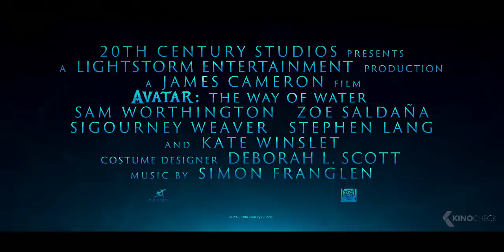AVATAR 2: The Way of Water Trailer 2 German Deutsch (2022)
AVATAR 2 spielt mehr als ein Jahrzehnt nach den Ereignissen des ersten Films und erzählt die spannende Geschichte der Familie Sully (Jake, Neytiri und ihre Kinder): von dem Ärger, der sie verfolgt und was sie auf sich nehmen, um einander zu beschützen; sowie die dramatischen Erlebnisse und die Kämpfe, die sie führen, um zu überleben.

Note | Avatar2 TheWayOfWater Avatar German Trailer courtesy of 20th Century Studios. Bei einem Kauf ändert sich für euch nichts, aber ihr unterstützt dadurch unsere Arbeit. | KinoCheck®